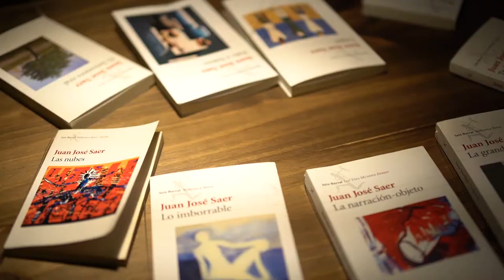Los subrayados de CONEXIÓN SAER por Martín Kohan | 20 de marzo 2018 | Parte 3